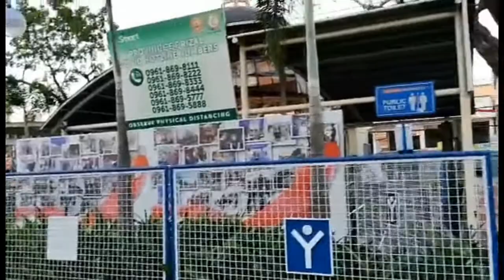Experience the fun after the sperit of church gatherings..